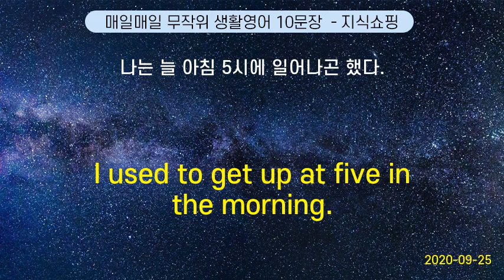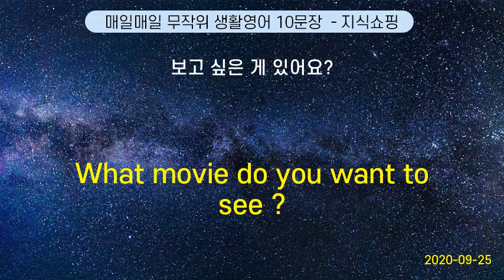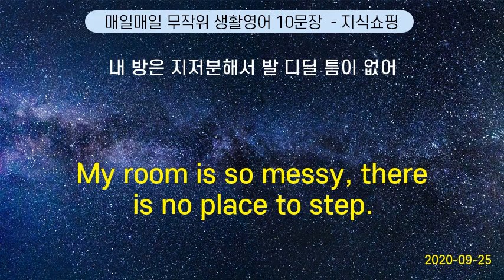매일매일 무작위 생활영어 10문장 #92 (2020-09-25)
I used to get up at five in the morning. | 나는 늘 아침 5시에 일어나곤 했다.
When will you be coming back ? | 언제 찾아가실 거예요?
Where is the blood test lab ? | 혈액 검사실 이 어디예요?
When are the college entrance exams ? | 대학 입학시험 이 언제예요?
Poor thing. | 가여워라.
What movie do you want to see ? | 보고 싶은 게 있어요?
My room is so messy, there is no place to step. | 내 방은 지저분해서 발 디딜 틈이 없어
Is that clear? | 알아들었어?
It caught me off guard. | 생각지도 않은 일이 일어났습니다.
What time will we be back? |  몇 시에 돌아옵니까?